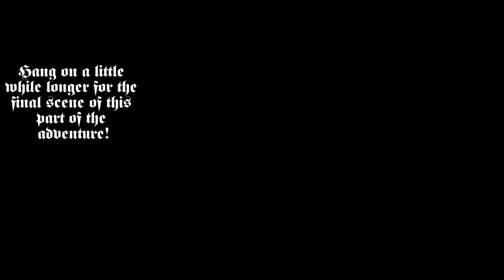KCD Ep 41 - Rocketeer!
Alright folks, its time to build a trebuchet! But FIRST, we have to hunt down an engineer capable of building it!